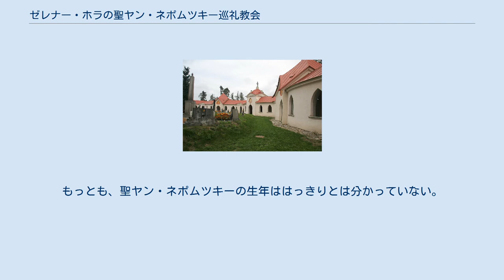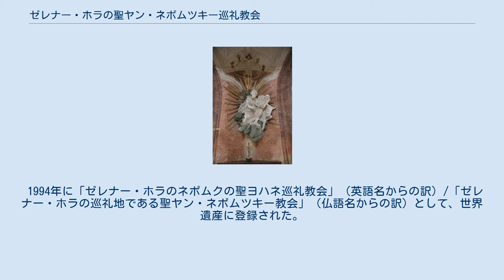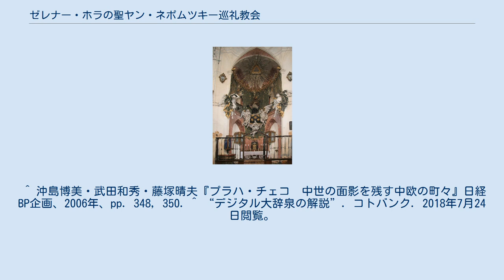ゼレナー・ホラの聖ヤン・ネポムツキー巡礼教会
ゼレナー・ホラの聖ヤン・ネポムツキー巡礼教会は、チェコのボヘミア地方とモラヴィア地方の境界に近いジュヂャール・ナト・サーザヴォウにある教会堂。
イタリア系でプラハを中心に活躍した建築家ヤン・サンティーニ＝アイヘルの傑作とされている。
サンティーニは建物と装飾の両面で、ボッロミーニ的なバロック様式にゴシック的要素を統合した。
1994年にユネスコの世界遺産に登録された。
 1719年、ローマ・カトリック教会によるヤン・ネポムツキーの列聖調査において、その舌が朽ちていないことが宣言された年、ゼレナー・ホラ（「緑の山」の意）において、殉教者ヤン・ネポムツキーを記念する教会の建設工事が始まった。
これはジュヂャール・ナト・サーザヴォウのシトー会修道院の大修道院長、ヴァーツラフ・ヴェイムルヴァ（Vaclav Vejmluva, 1670年 - 1738年）によるものである。
 中世のゼレナー・ホラにはシトー会の修道院があり、近郊のネポムク出身のヤン・ネポムツキーもこの修道院で学んだ。
しかし、これがフス戦争で焼失したため、ジュヂャール・ナト・サーザヴォウに新たにシトー会修道院が建設された。
このことから修道院とゆかりのある殉教者に捧げる聖堂として聖ヤン・ネポムツキー巡礼教会がゼレナー・ホラに建設されることとなった。
 1720年にヤン・ネポムツキーが列福されると、教会はまだ建設中だったにもかかわらず、1722年に献堂された。
この聖人を記念する聖堂としては最初期のものである。
多くの巡礼者を集め、1769年に完成した。
 教会は1737年と1783年に2度、大火に遭った。
1784年、皇帝ヨーゼフ2世はジュヂャール・ナト・サーザヴォウのシトー会修道院を解散させた。
その後もシトー会は1792年から1793年にかけて聖堂の屋根やファサード、1794年から1802年にかけて回廊の修復を行ったが、資金難から屋根部分の修復は完全には行われず、そのデザインはオリジナルよりも簡素なものとなった。
 この教会には聖ヤン・ネポムツキーにまつわるさまざまな象徴が、全体設計や内部装飾に大きく反映されている。
 教会全体は5つの角のある星形の聖堂を中心に回廊が囲む構造となっており、5つの門がある。
回廊内には五角形の小礼拝堂が5つあり、これらはそれぞれを点としたときに五角形となるように並んでいる。
聖堂内の5つの壁龕には主祭壇とマタイ・マルコ・ルカ・ヨハネの4人の福音書記者たちの副祭壇がそれぞれおかれ、主祭壇には5つの星がついた球の上に聖ヤン・ネポムツキーが立ち、5人の天使がその周囲に配された構図となっている。
 数字の5は聖ヤン・ネポムツキーの象徴の1つである。
これには様々ないわれがあり、聖ヤン・ネポムツキーが王の怒りをかって殉教し、ヴルタヴァ川に遺体を投げ捨てられた際に空に5つの星が輝いたという伝説によるというもの、告解の秘密を守り通したという逸話からラテン語のtacui（「私は沈黙した」の意）の文字数に因んだとするもの、キリストの聖痕の数を象徴するというものなどがある。
 聖堂には丸みを帯びた正三角形の窓がある。
主祭壇の聖ヤン・ネポムツキーの頭上には3人の小天使（プット）が配置され、丸みを帯びた正三角形から聖人に向かって光が降り注いでいる。
これらの数字の3は三位一体を表すものとされているが、この教会における数字の5と3については、この聖人が53歳で没したからとする説明もある。
もっとも、聖ヤン・ネポムツキーの生年ははっきりとは分かっていない。
 聖堂が星形となっているのをはじめ、主祭壇や聖堂の外観や回廊などにも星形の装飾がある。
ローマ・カトリックにおいて星を象徴にもつ聖母マリアの星も回廊の形状などに表されている。
8つの角のある星も5つあり、これらはシトー会を表すという。
 聖堂のクーポラ（丸天井）には炎に囲まれた舌が描かれている。
これは聖ヤン・ネポムツキーの聖遺物であると同時に、王妃の秘密を明かさなかったというこの聖人の伝説に基づくものである。
聖堂には鞘に収められた剣のような形の窓があり、これらも聖人の舌を象徴したものと考えられている。
 1994年に「ゼレナー・ホラのネポムクの聖ヨハネ巡礼教会」（英語名からの訳）/「ゼレナー・ホラの巡礼...